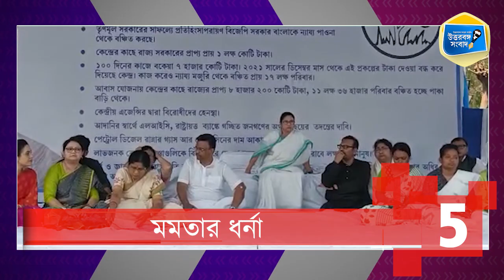দশে দশ | 29.03.2023 | Daily Top 10 Breaking News